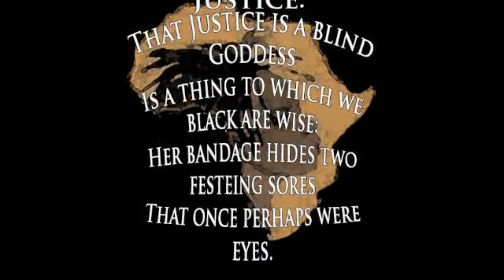UBSA Public Service Announcement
The Public Service Announcement for UC Spring Quarter. The Take Over Begins.